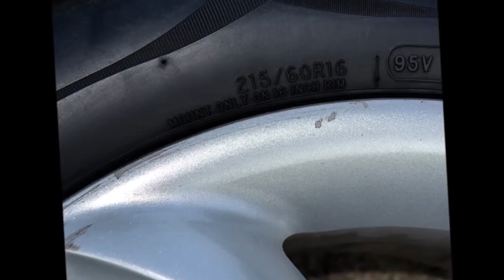Enkie Rims 16" , Cooper Tires CS4 215/60/16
tire